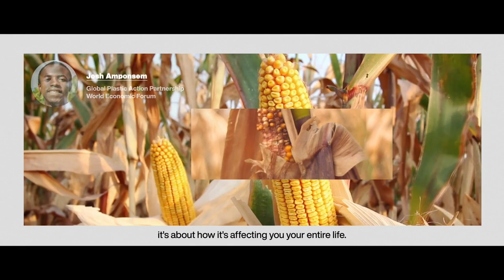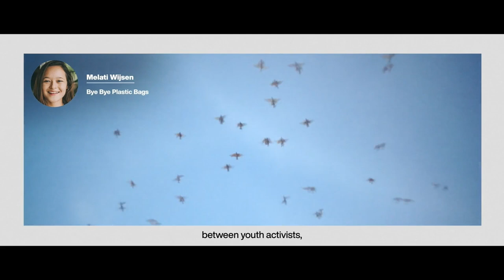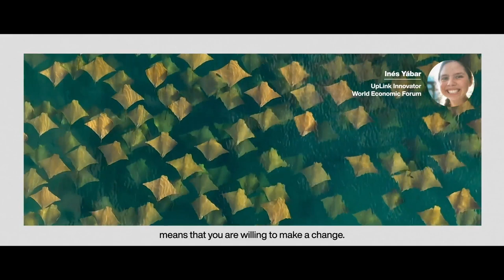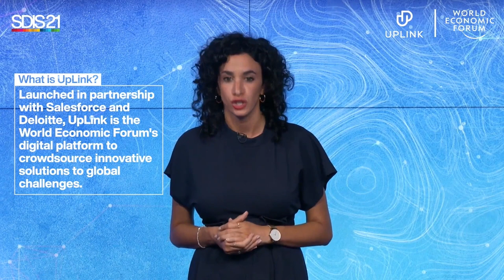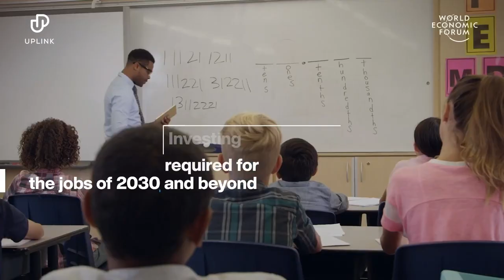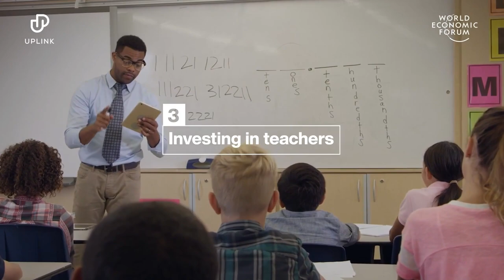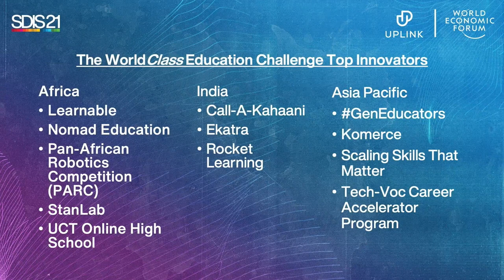Who Are the Entrepreneurs Transforming Education | Sustainable Development Impact Summit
With over 1 billion children stepping foot in a classroom every day, the methods used to educate students is critical to preparing them for the jobs of tomorrow. What solutions will close education gaps and prepare every child to succeed?